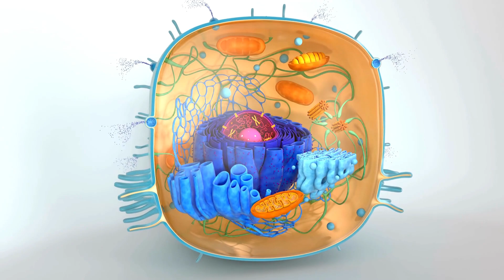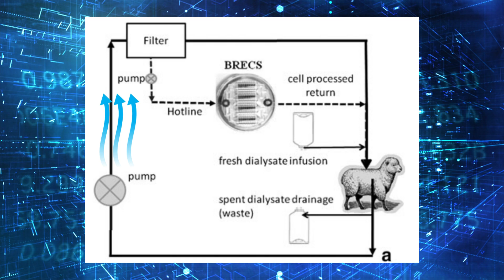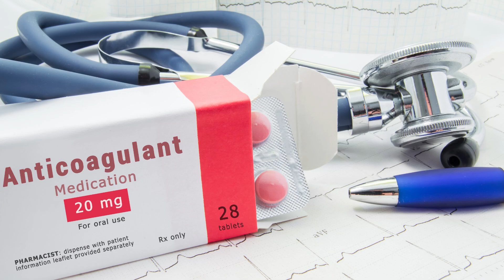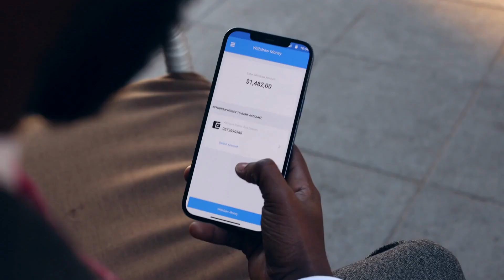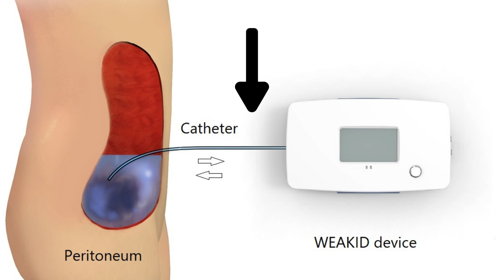Riñon artificial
En este video hablamos sobre lo que es el riñón artificial o riñón biónico y todos los proyectos que giran a su alrededor. Cuáles son los logros hasta la fecha y qué tan disponibles se encuentran los dispositivos en desarrollo.

Información e imágenes
J Tissue Eng Regen Med 2016
Kidney Int. 66, 1578–1588, 2004
Lancet 2007; 370: 2005–10
Expert. Rev. Med. Devices 15, 323–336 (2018).
Nature Reviews Nephrology | Volume 19 | August 2023 | 481–490